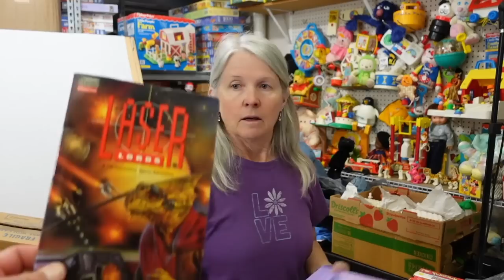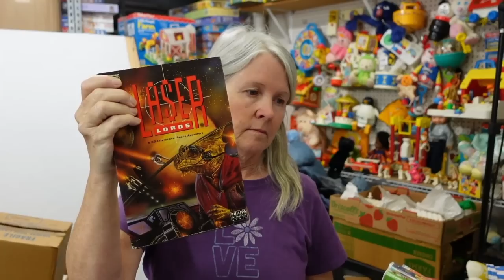Awesome Yard Sale! Final Haul Of What We Found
Here's the last of what we found at an awesome yard sale last week.

Shipping supplies.

Boxes

Poly bags

Cleaning supplies

Storage supplies

Audio/Video equipment

Batteries